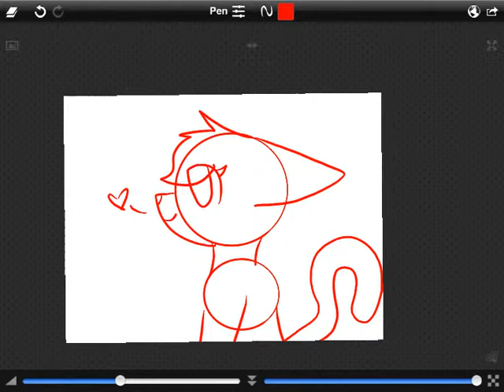SpeedPaint #7 Audience Sanders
Hello LPS Gamers! It's me Caitlin here with another speed art video! This is meh new OC her name is Audience, don't call it a dumb name!! Its a cool name, what if you got a nickname like Audience?